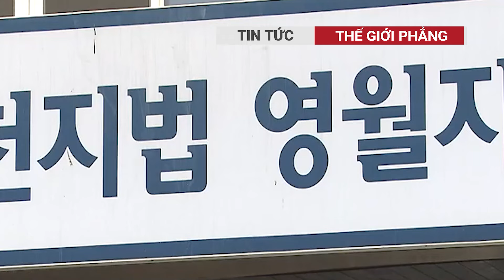Người đàn ông sát hại bạn gái bằng 190 nhát dao, mẹ nạn nhân kể lại chi tiết đau lòng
Sau khi nghi phạm bị bắt giam để phục vụ quá trình điều tra, các công tố viên đã đề nghị mức án lên đến 25 năm tù cho tội ác mà nghi phạm đã gây ra. Tuy nhiên, bất chấp tội ác dã man của A, tòa án lại khẳng định hành vi tấn công của ông A chỉ "là vô tình" và xuất phát từ hành động "bốc đồng"
Xôn xao thông tin một người thân của ông Võ Văn Thưởng nhận 60 tỷ đồng từ Hậu Pháo
để không bỏ lỡ những tin tức nóng hổi mỗi ngày.
thegioiphang thế giới phẳng, tin tức, tin trong nước, tin tức việt nam, tin tức hôm nay, tin tức mới nhất, tin tuc 24h, tin tuc 24h moi nhat hom nay, tin tuc 24h an ninh, tin thời sự, tin tức thời sự, thời sự, thời sự hôm nay, thời sự việt nam, thời sự 24h, thoi su, thoi su 24h ngay hom nay, tai nạn giao thông, Người đàn ông sát hại bạn gái bằng 190 nhát dao, mẹ nạn nhân kể lại chi tiết đau lòng